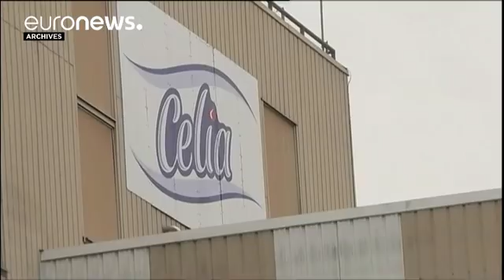Lactalis retire du marché de nouveaux lots contaminés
Le groupe est confronté à une affaire de laits infantiles contaminés aux salmonelles.…